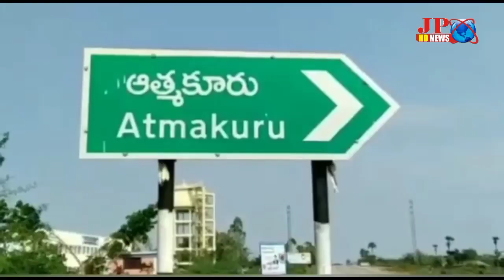నెల్లూరు జిల్లా ఆత్మకూరు ఈదురు గాలులతో కూడిన వర్షం రోడ్లన్నీ జలమయ్యాయి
ఈదురు గాలులతో కూడిన భారీ వర్షం రోడ్లన్నీ జలమయం

నెల్లూరు జిల్లా ఆత్మకూరులో ఒక్కసారిగా వాతావరణం చల్లబడి దాదాపు రెండు గంటల పైగా భారీ వర్షం కురిసింది. ఈ వర్షం కారణంగా పట్టణంలో పలు లోతట్టు ప్రాంతాలన్నీ జలమయమయ్యాయి దీంతో ప్రజాజీవనం అస్తవ్యస్తమైంది. ఎండ వేడిమి కి కొంత ఉపశమనం కలిగిన ఎడతెరిపి లేకుండా దాదాపు రెండు గంటలు సేపు వర్షం పడడంతో పాదచారులకు, పట్టణ ప్రజలకు తీవ్ర ఆటంకం ఏర్పడింది. పట్టణంలోని ఆటోనగర్ ప్రాంతం పూర్తిగా జలమయం కావడంతో అక్కడి కార్మికులు తీవ్ర ఇబ్బంది పడ్డారు. పట్టణంలో తీవ్ర వర్షం కారణంగా చిరు వ్యాపారస్తులు సైతం ఇబ్బంది పడ్డారు.